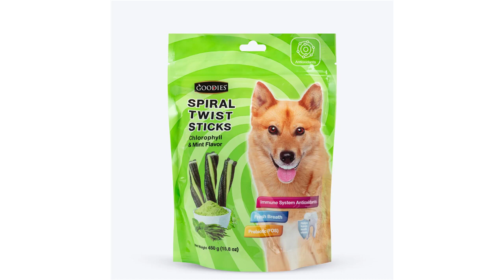Goodies Spiral Twist Sticks Chicken & Bacon Flavour For Dogs - 450 g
Promotional prices!

Goodies Spiral Twist Sticks is a scrumptious treat for puppies and adult dogs of all breeds that ensure in maintaining proper dental health. It reduces tartar and plaques which is caused due to abrasive chewing and maintain healthy gums and teeth. Goodies Spiral Twist SticksTreat provides a fresh breath and also contains nutrients that supports joint health. Features Reduces tartar on your dogs teeth. Best Treats for Dogs Supplement your dogs diet with these tasty biskies. New flavour Use as a training treat or as a reward. Giving high vitamin C to have gum and helps clean teeth. Ingredients  Vegetable Glycerin, Chicken, Pineapple Fiber, Jasmine Rice, Palm Oil, Vitamins and Minerals, Baking Soda, Calcium Carbonate.